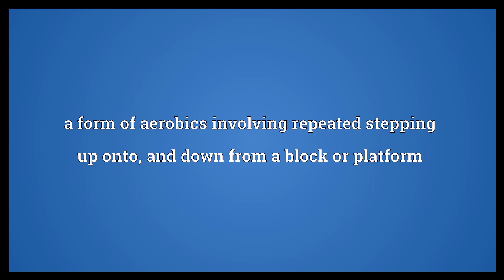Step aerobics Meaning